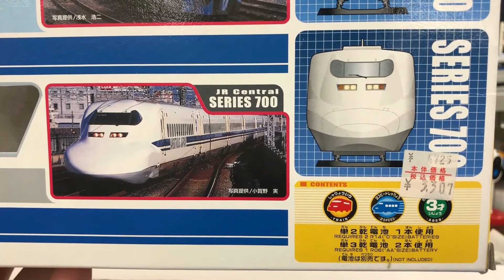【プラレールセット品】ドキドキ開封！！ 東海道新幹線 開業40周年記念スペシャルセット ７００系新幹線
■プラレールの新品未開封品の開封動画です。　私の所有しているプラレールを纏めてみました。

13歳以下の方がご視聴される際は保護者の方とご一緒にご覧ください。